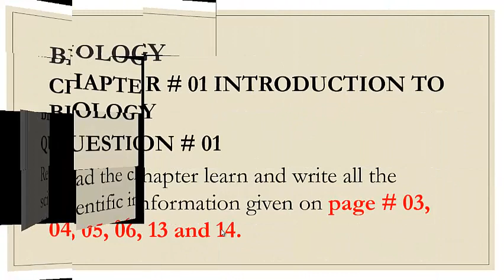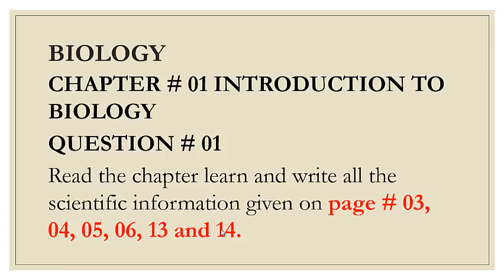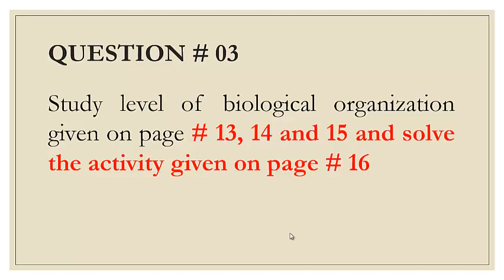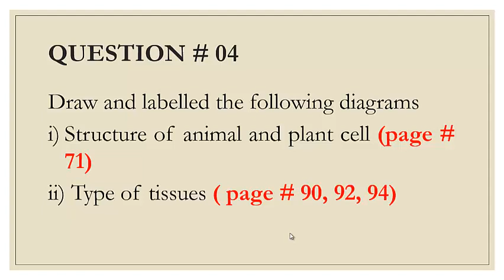Lecture 54 of biology for grade VIII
This video is about discussion of (SVT) for the month of May, 2020